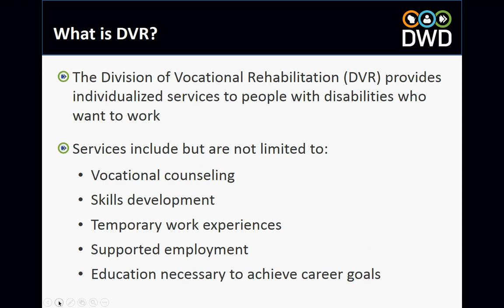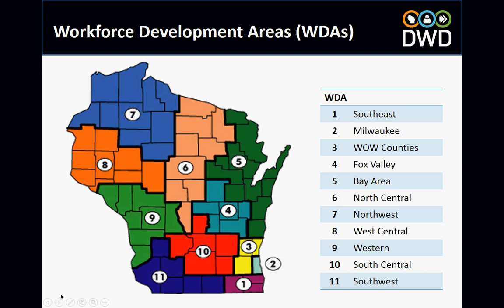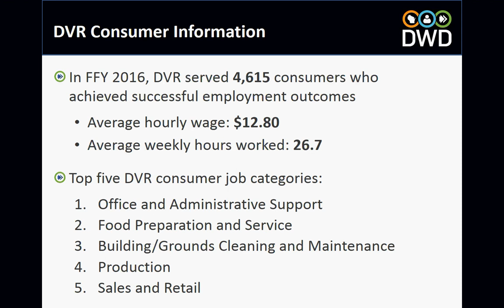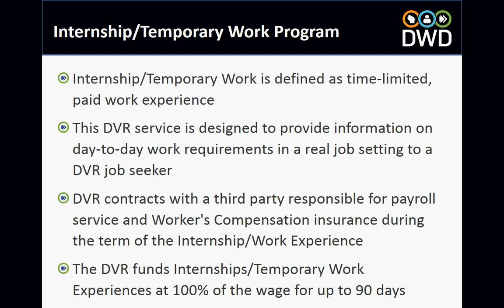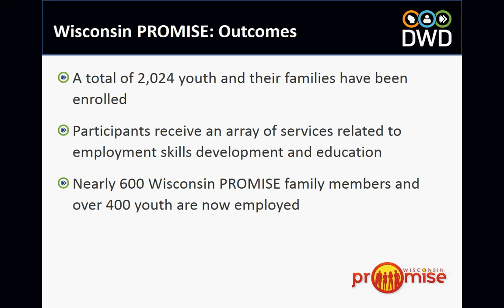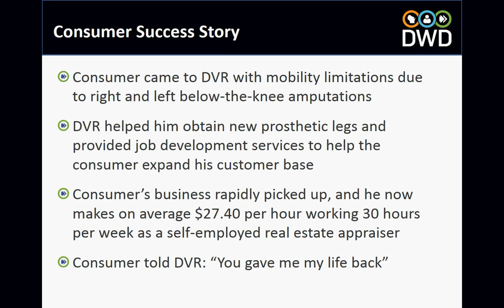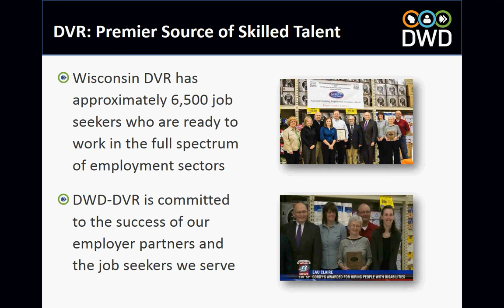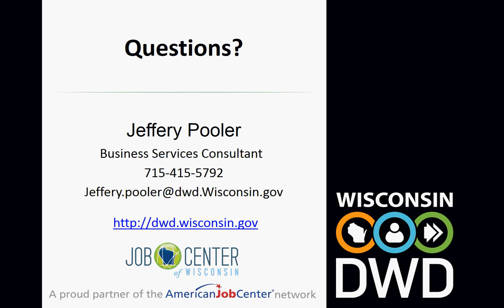Northwest WI Business Services Webinar: A Ready Workforce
A Ready Workforce: Employment & Engagement of employABLE Individuals.  Join Jeffrey Pooler of the Wisconsin Division of Vocational Rehabilitation!